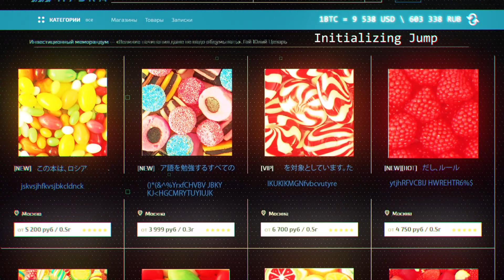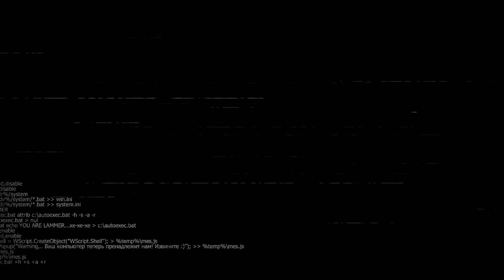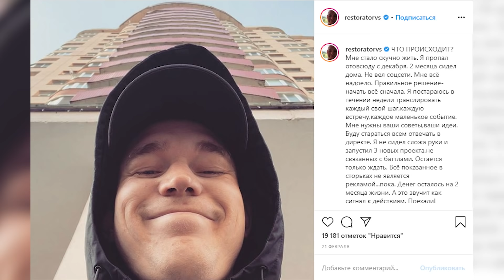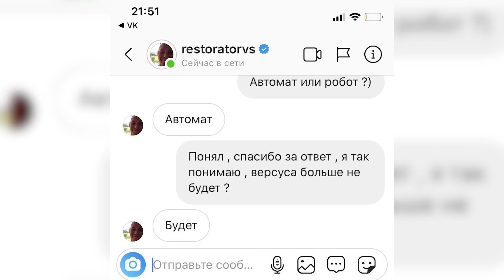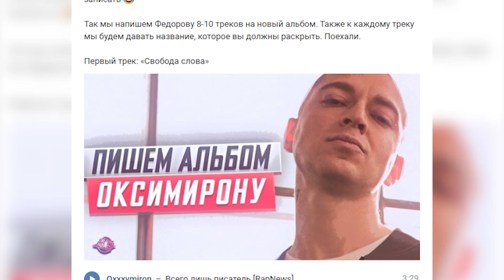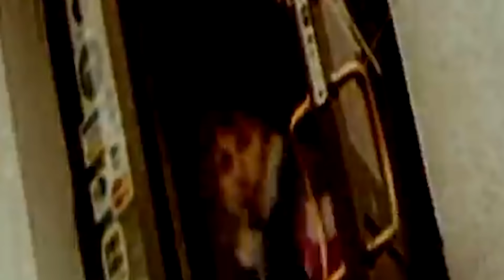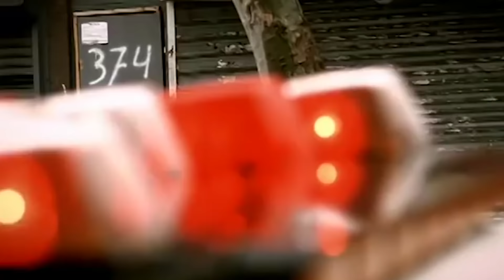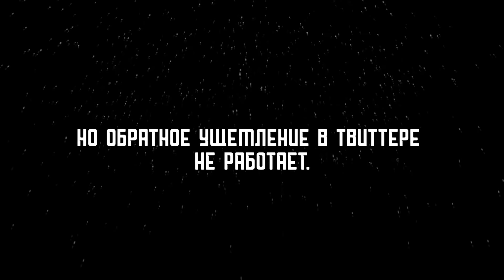VERSUS закрывается? | ТИМАТИ нацист? | ГУФ стал блоггером | MORGENSHTERN & Витя AK